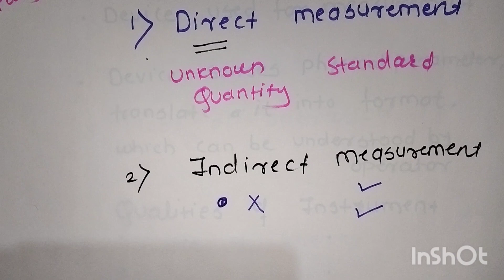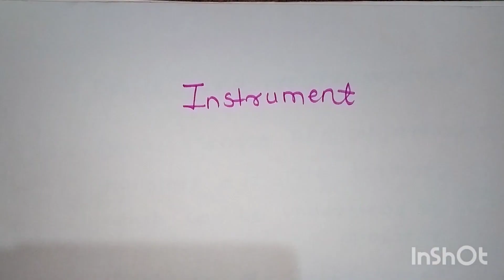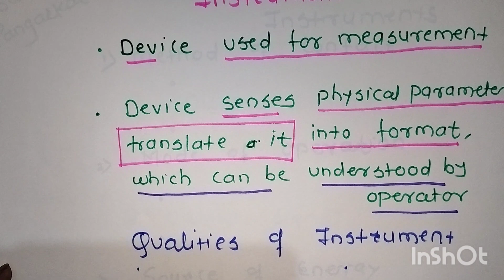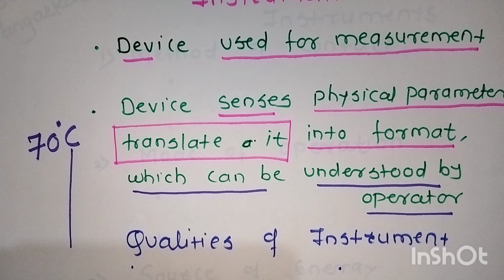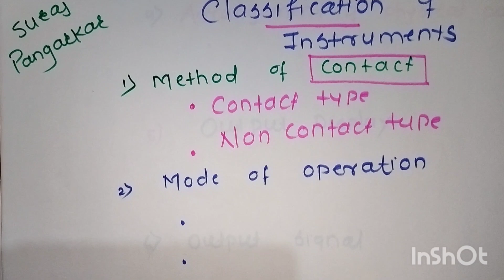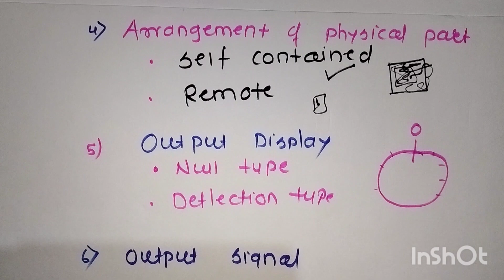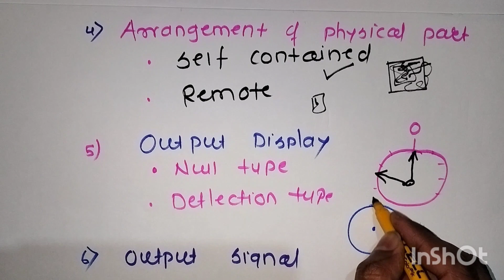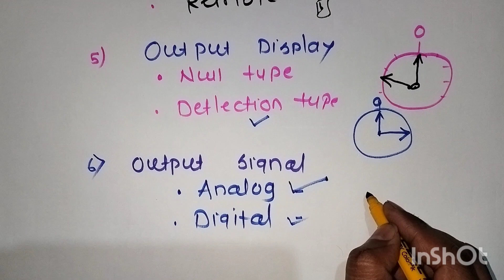Types of Measurement, Instrument and It's Classification Lecture 1-3 Diploma MSBTE